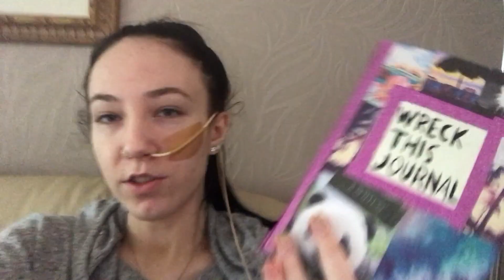♡ Summer Is Long Gone! (03.09.17) | Amy's Life ♡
♡ Summer Is Long Gone! (03.09.17) ♡

• I LoVe YoU aLl♡
• Please Thumbs up if you enjoyed it